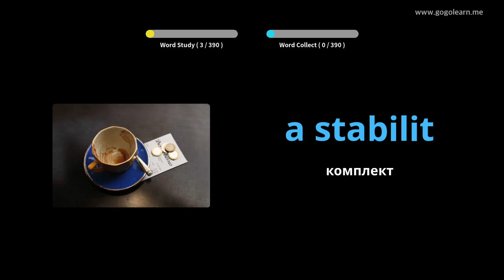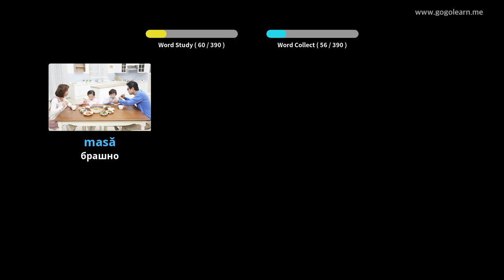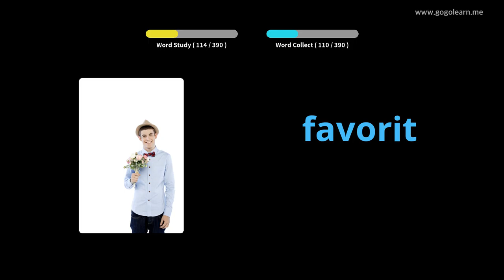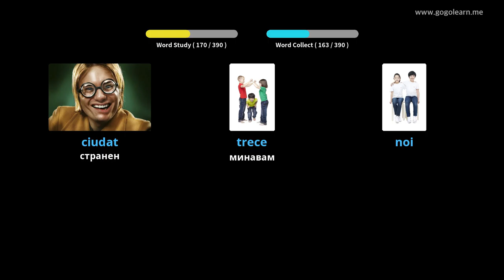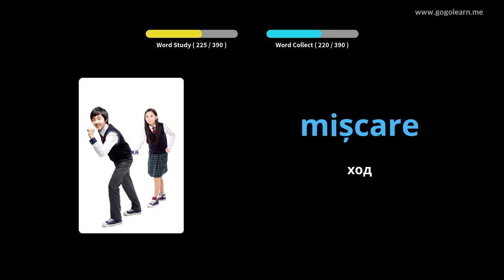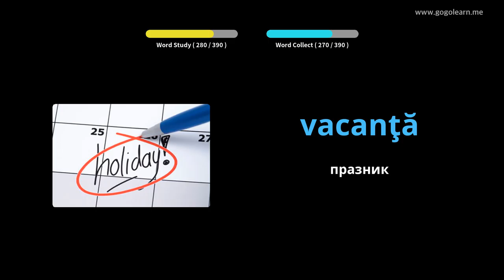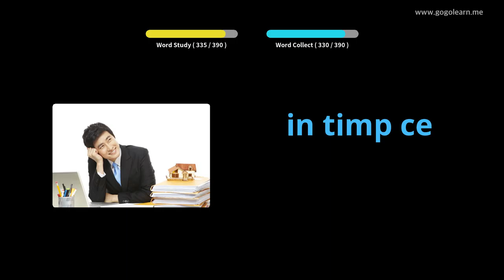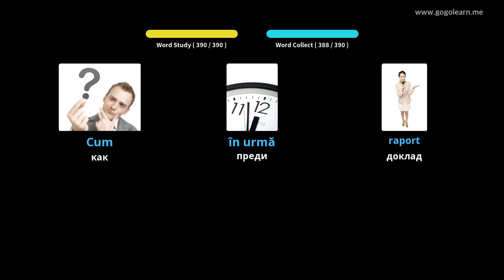Румънски речник средно училище 1 | Golearn